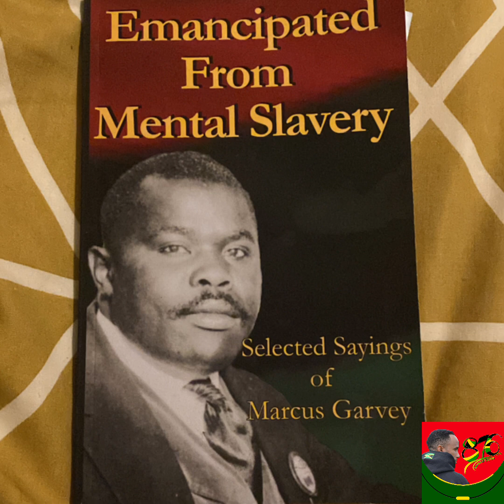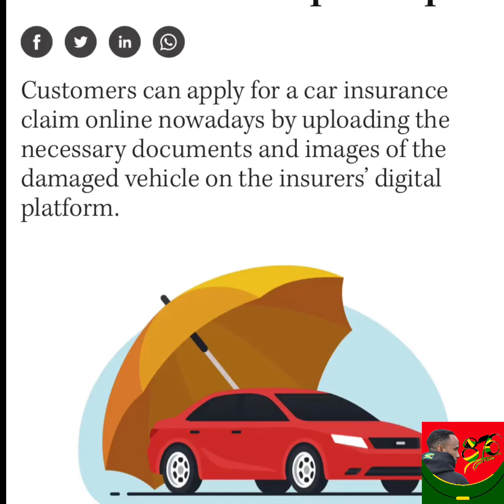Things Happen For A Reason?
Most people I know when confronted with an event (can be one of tragedy), which has no meaning other than the event has happen, quote this following saying:

I have been exploring this saying for awhile now and have had many decisions to validate, disprove or otherwise but personally I come to the conclusion that the is a saying of comfort.